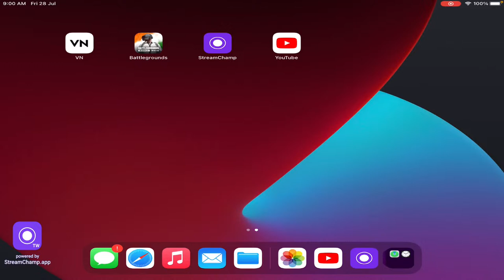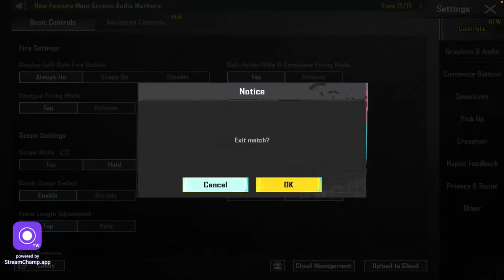🔴 தமிழ் | BGMI - Live Tamil | Fun and Rush Live Gameplay Tamil | DECOY MASS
Hello Guys 👋